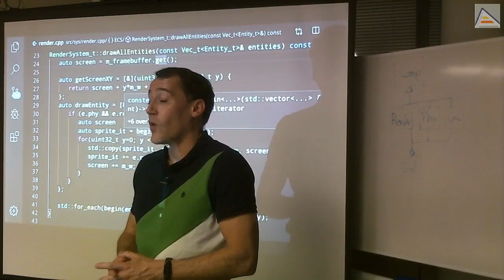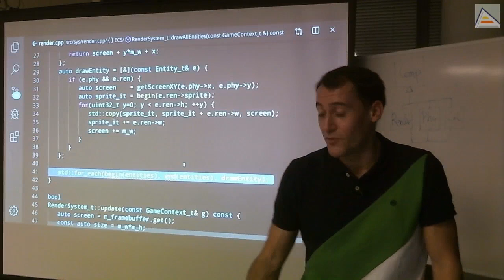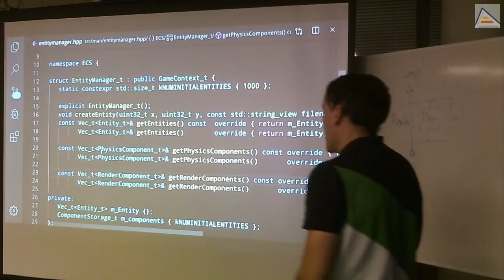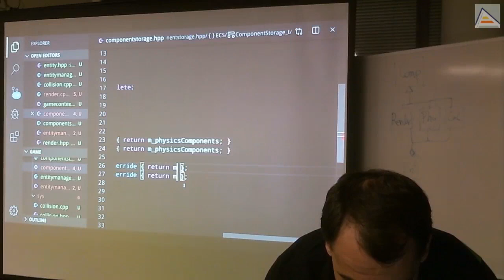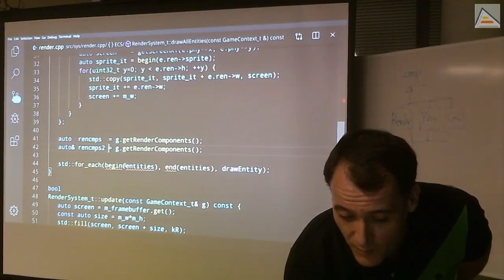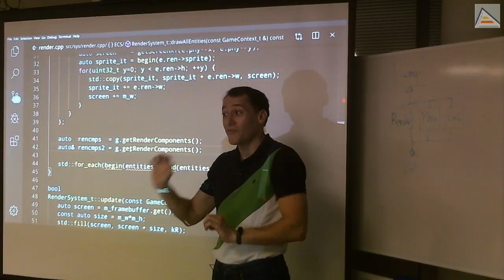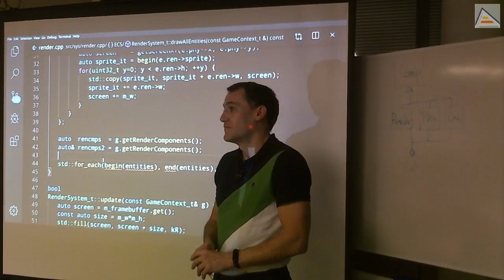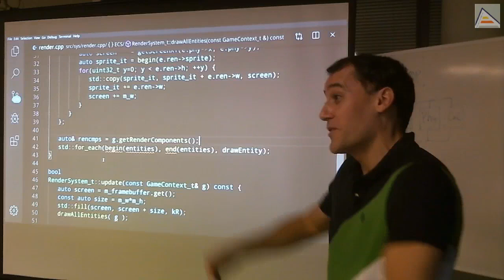C++ : Override, referencias, punteros y copias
Adaptamos el sistema de render de nuestro motor ECS para recorrer componentes en lugar de entidades. Aprendemos sobre noexcept y adaptamos nuestras interfaces recordando los usos de override. Después nos centramos en la diferencia entre referencias, punteros y valor al recibir el retorno de una función. Profundizamos en el entendimiento de qué son referencias y cómo funcionan, pues es muy importante entender y dominar bien el concepto.

Contenidos detallados:
- Recomendaciones sobre excepciones, uso en videojuegos y costes en tiempo de ejecución
- Uso de noexcept como calificador en funciones para evitar generación de código de excepciones
- Nuestro sistema de render en el motor ECS debe recorrer componentes en lugar de excepciones
-- Debemos adaptar las interfaces para poder obtener los datos del juego correspondientes a los componentes de render
-- Revisamos el uso de override en la implementación de métodos heredados
- Al recoger los componentes podemos usar referencias, punteros o valores:
-- Revisamos la diferencia entre referencias, valor y punteros
-- Las referencias son aliases para referirse a un mismo objeto: son el equivalente a un puntero que del que no puede modificarse su dirección de memoria ni puede apuntar a un nullptr
-- Vemos cuándo recibir un valor de retorno por referencia y cuando por valor, y por qué
-- Una referencia es otro nombre para un mismo objeto y, por tanto, es en sí misma un objeto